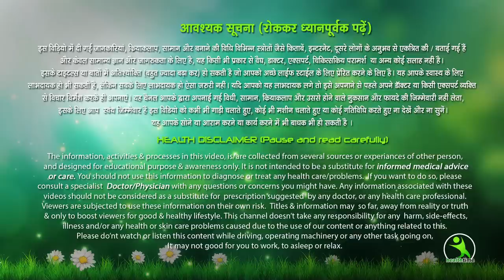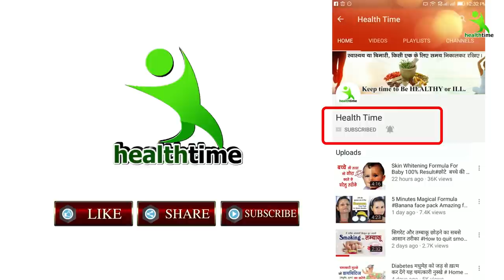ना Gym जाना ना Dieting करना , बस घर मैं ही 10 मिनट यह कर लो आपकी 36 की कमर 28 की हो जायेगी !!